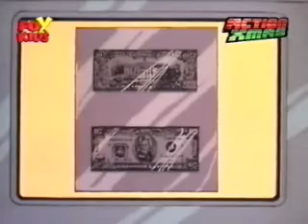M.A.S.K. 54-Fog On Boulder hill 3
M.A.S.K.